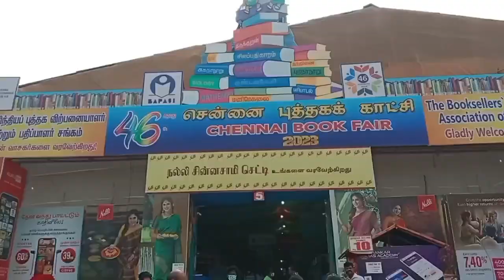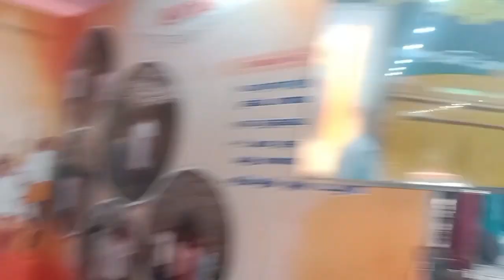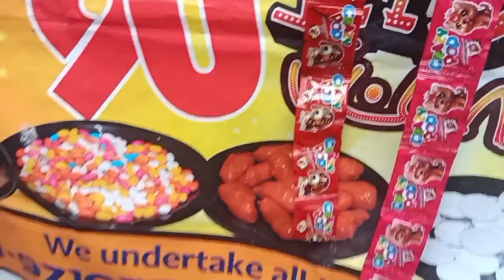46th BOOK FAIR#New experience and enjoyment/Amma to Pasanga